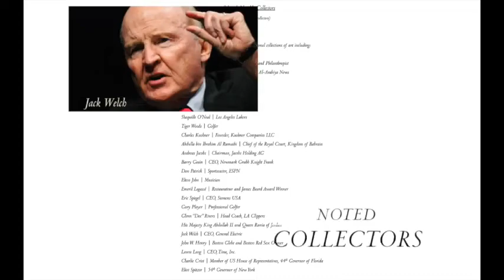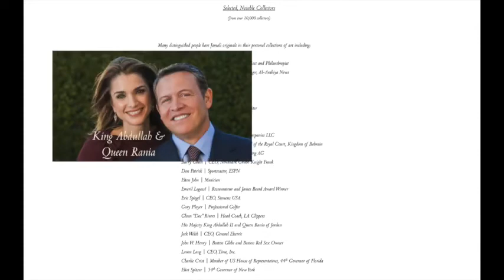Jamali renowned artist - Raquel Welch interview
Raquel Welch is one of many celebrities who has discovered Jamali's style of art mystical expressionism.  Jamali has been collected by Shaq, Tiger Woods, Elton John, Oprah, and many other celebrities.  Jamali's artwork is a great investment as noted by Bank of America, Time Warner, and Darden corporation, who own his work also.  contact us at 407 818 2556 for more information about his art and how you can own some of it.